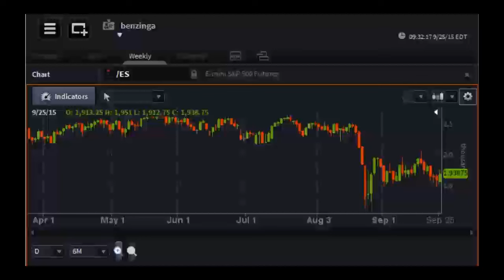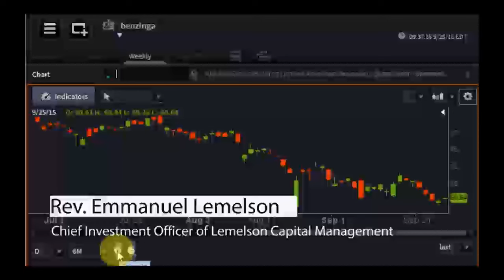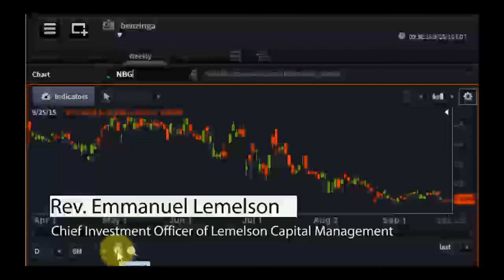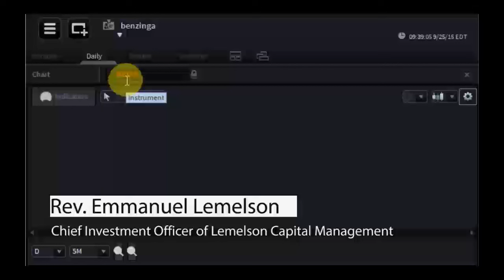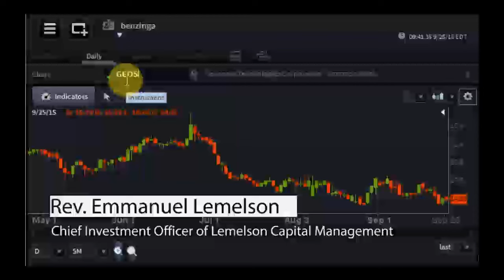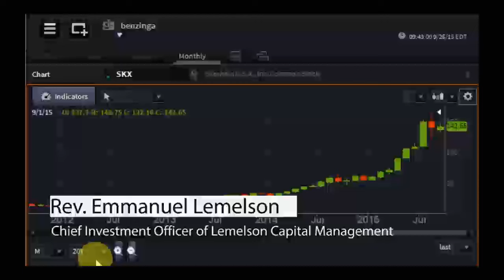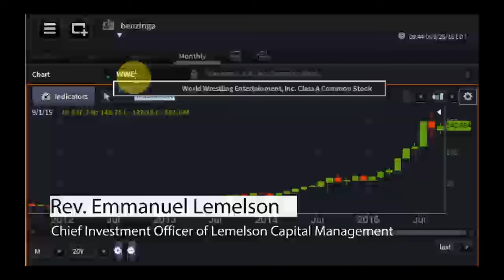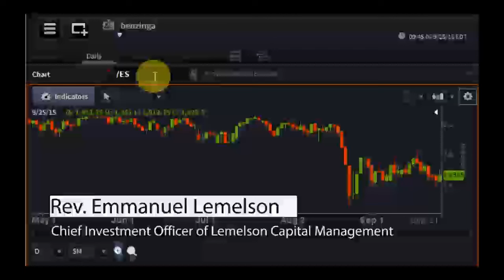Rev. Emmanuel Lemelson, CIO of Lemelson Capital Management - PreMarket Prep for September 25, 2015